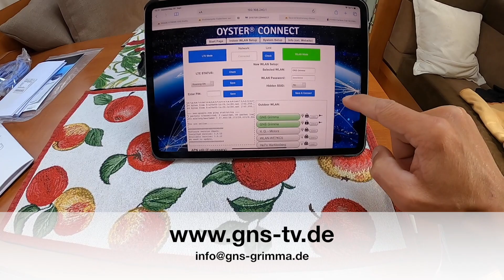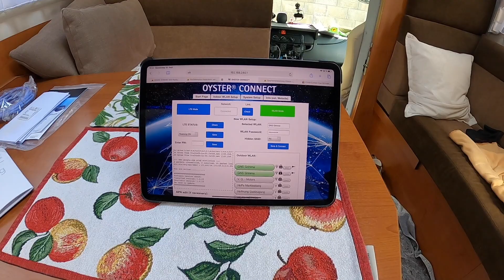Oyster Connect für den Phoenix - Internet im Wohnmobil